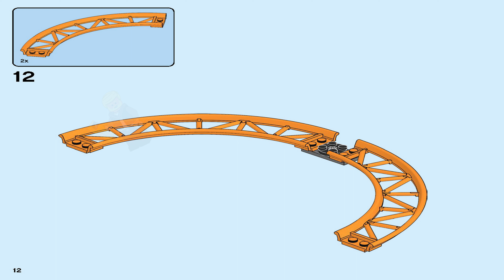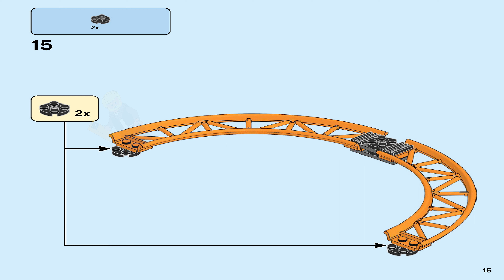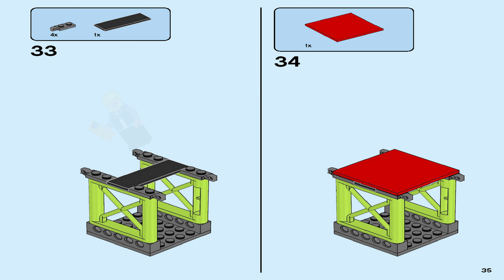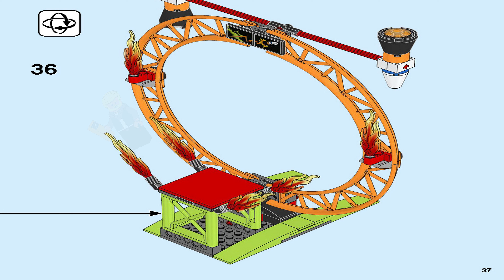LEGO Instructions - City - 60295 - Stunt Show Arena (Book 2)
LEGO 60295 Instructions from the LEGO City Stuntz theme will guide you how to build LEGO Stunt Show Arena City set 60295

The LEGO® City Stunt Show Arena (60295) playset comes with a flywheel-powered motorcycle and props for spectacular stunt action. Kids can launch the toy stunt bike through a ring of fire, perform backflips and stunts with 2 cool monster trucks and easily reconfigure the stunt modules for different performances. It comes with 6 minifigures, including 3 LEGO City TV characters.